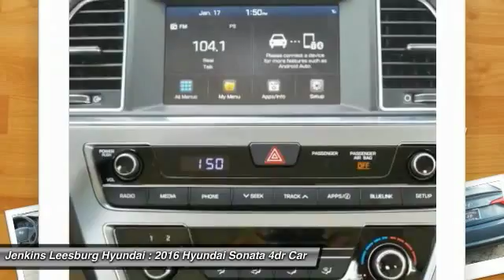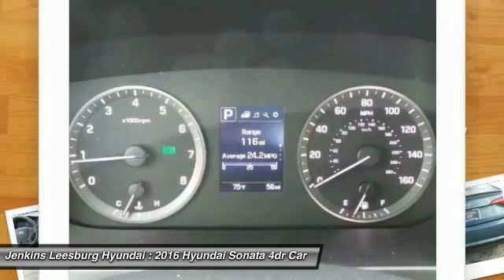2016 Hyundai Sonata Leesburg Florida L16836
2016 Hyundai Sonata 2.4L SE

The 2016 Hyundai Sonata features an expressive exterior and is the latest iteration of Hyundai's signature design language, Fluidic Sculpture 2.0. A new Sport trim includes visual details that give Sonata's sophisticated design an athletic edge. Enjoy the sun, the moon and the stars through Sonata's available panoramic sunroof. Sonata's confident new style also redefines the family sedan interior with an ergonomic design and class-leading passenger and total interior space. Inside you will find such features as an available leather-wrapped and heated steering wheel, available heated front and rear seats, and a 5-inch touchscreen color audio system with rearview camera. The available 400-watt Infinity audio system features 10 speakers. Sonata's 2.4L GDI engine offers plenty of horsepower, and the new Drive Mode Select is a unique feature in its class that modifies steering inputs and engine mapping for optimal performance. The Sonata Eco features a 1.6L turbocharged engine with 28 city and 38 hwy MPG figures with power delivered through an automatic 7-speed EcoShift transmission. The 245hp turbocharged 2.0L GDI engine is equipped on the Sport 2.0T and Limited 2.0T models. The Sonata's available navigation system makes getting to your destination easier. Use voice-recognition or the interactive 8-inch touchscreen for directions without distractions. Use your smartphone connection for Destination Search powered by Google and added functionality including remote start, stop and climate control, plus additional multimedia capabilities including Pandora. Available safety features include Blind Spot Detection with Rear Cross-traffic Alert, Lane Change Assist, Forward Collision Warning, and Lane Departure Warning systems.